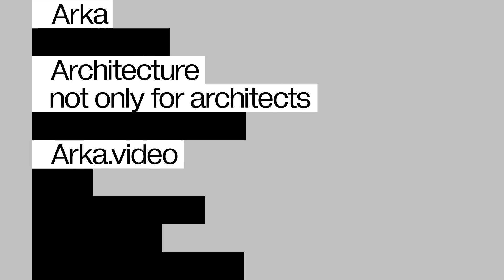2023 LINA fellow: DOING.pt (Nuno Vasconcelos)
2023LINAfellow DOING.pt◾️Nuno Vasconcelos is a Portuguese freelance architect working with existing logistics and streams of waste materials/resources (earth excavations, demolitions, quarries waste, by-products industry…), in order to produce practical work (material research, logistics, and production) to answer the specific needs of a project. From this practice, he founded DOING.pt, where he develops projects and ideas with different teams, always focused on the circularity of resources and waste materials in an urban context.

Project entered to the Open Call:
◾️Cycle of materials ◾️Organizing the existing logistics around earth excavations and demolitions in order to re-use on a ephemeral rammed earth playground on public space.

About LINA
The call for the next generation of LINA fellows is open until 13 May!

The European Architecture Platform LINA is a Creative Europe funded network that works to steer architecture towards more sustainable pracitices. Our focus is finding emerging talent and connecting them with high-profile organisations to make their ideas seen and heard across Europe. LINA fellows are selected at an annual open call, where we look for emerging architects, spatial practitioners, and creatives working with space as it relates to the climate catastrophe. Selected participants join us for a networking conference and get the chance to co-create activities of the LINA Architecture Programme.

Video production: arka.video